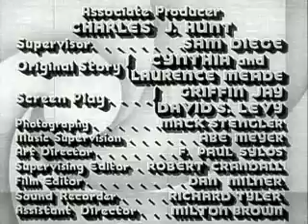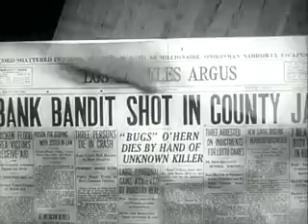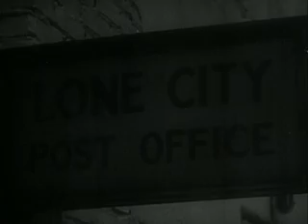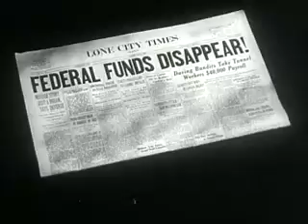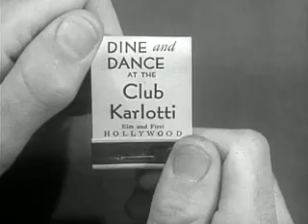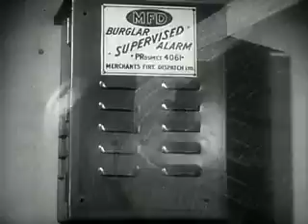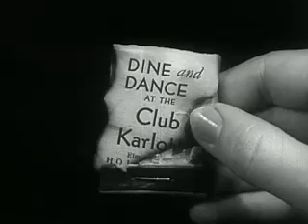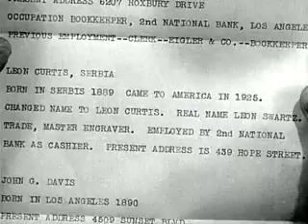Bank Alarm (1937) (Crime/Drama)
Produced by George A. Hirliman
Screenplay by Griffin Jay, David S. Lavy
Story by Eleanor Hunt (as Cynthia Meade), Lawrence Meade
Starring: Conrad Nagel, Eleanor Hunt
Cinematography: Mack Stengler
Edited by Dan Milner
Production company: George A. Hirliman Productions
Release date: June 7, 1937

Plot
A G-Man (Conrad Nagel) and his girlfriend (Eleanor Hunt) follow a trail of clues left by bank robbers.

Cast
Conrad Nagel as Alan O'Connor
Eleanor Hunt as Bobbie Reynolds
Vince Barnett as Clarence 'Bulb' Callahan
Wheeler Oakman as Joe Karlotti
Nat Carr as Yoritz
Frank Milan as Jerry Turner
Wilma Francis as Kay O'Connor
William L. Thorne as Police Inspector J. C. Macy (as William Thorn)
Charles Delaney as Henchman Duke
Phil Dunham as Leon Curtis - Bank Clerk (as Philip Dunham)
Sidney D'Albrook as Coroner (as Syd D'Albrook)
Pat Gleason as Henchman Barney
Wilson Benge as Overman - Bank Bookkeeper
Henry Roquemore as Nevada Sheriff
Ed Schaefer as Tracy